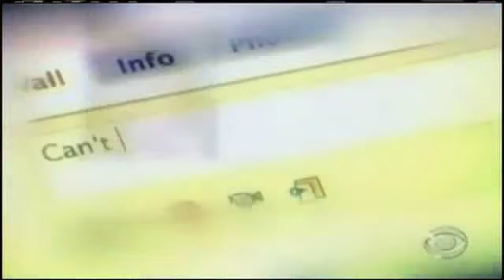Growing Cyber Bullying Trends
Justin Mendoza reports on the rise of cyber-bullying.